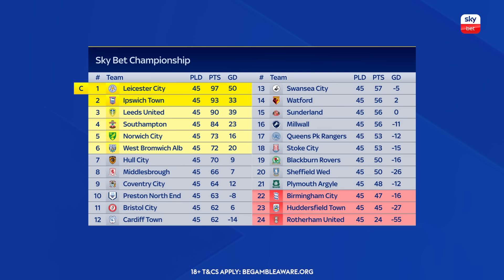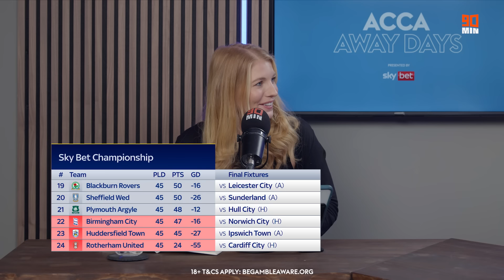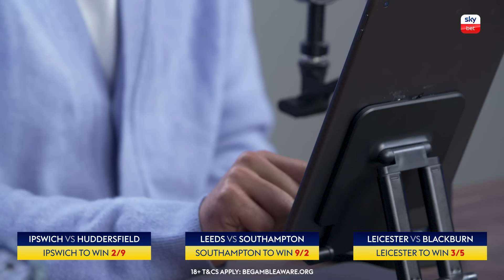EFL CHAMPIONSHIP FINAL DAY PREVIEW & PREDICTIONS FT STATMAN DAVE, LIAM MACDEVITT & LEONIE CARPENTER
Liam MacDevitt, Statman Dave and Leonie Carpenter sit in the 90min studio and look ahead to the final day of the EFL Championship season, previewing the fixtures, making their predictions over who gets promoted and who ends the season on a high, while building their 3-Way Acca Bet as part of Acca Away Days.